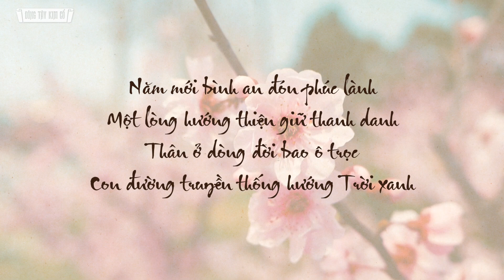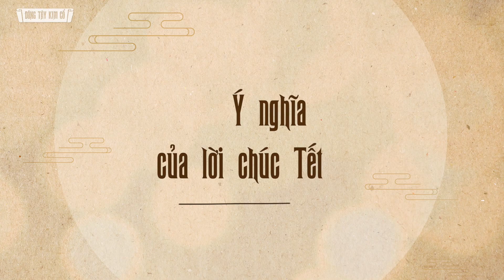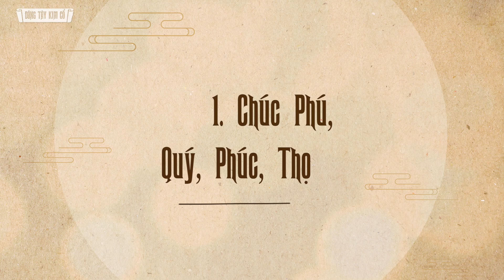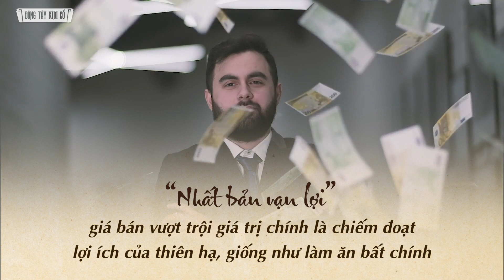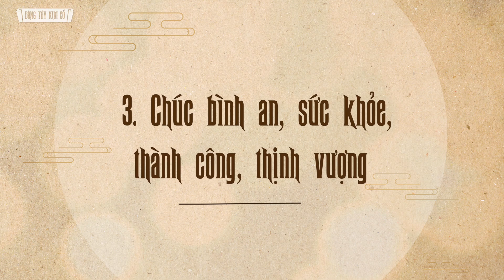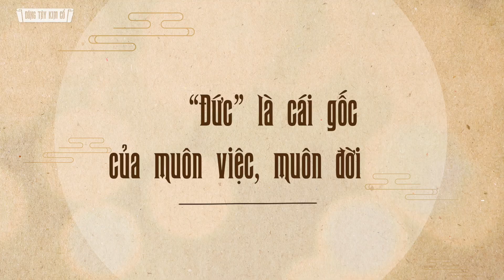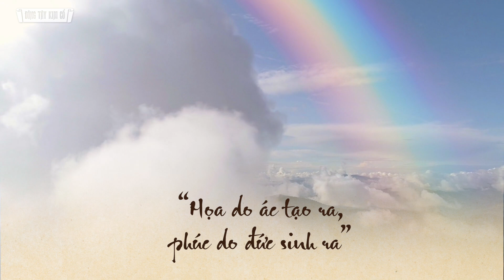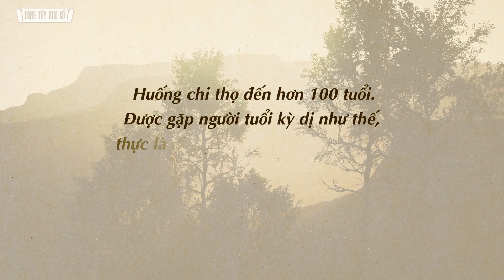Làm Sao Để Lựa Chọn Lời Chúc Tết Phù Hợp Và Có Ý Nghĩa Nhất - Đông Tây Kim Cổ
Làm Sao Để Lựa Chọn Lời Chúc Tết Phù Hợp Và Có Ý Nghĩa Nhất

Năm mới bình an đón phúc lành
Một lòng hướng thiện giữ thanh danh
Thân ở dòng đời bao ô trọc
Con đường truyền thống hướng Trời xanh